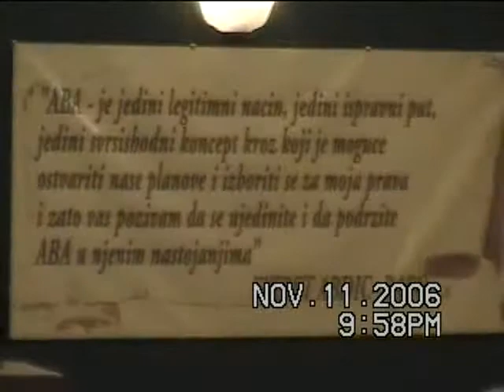freedom Za Babu